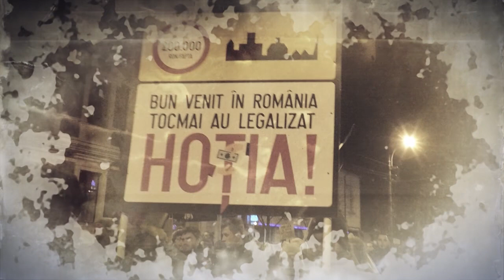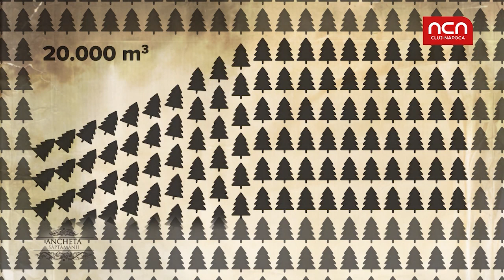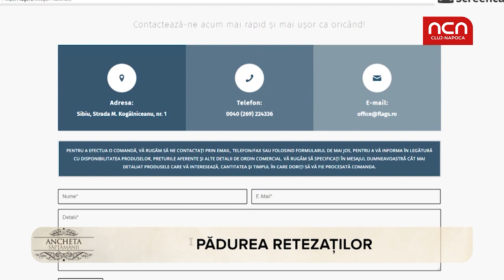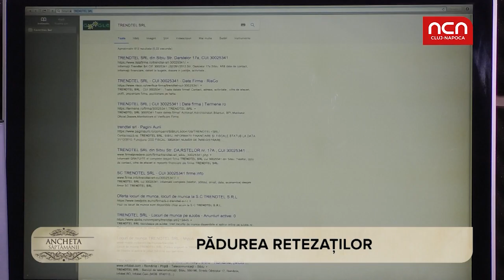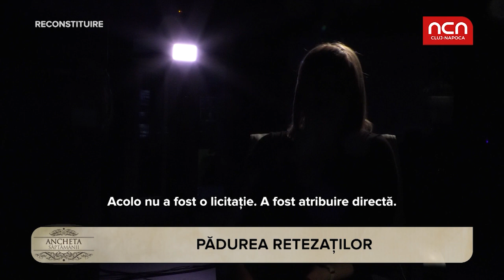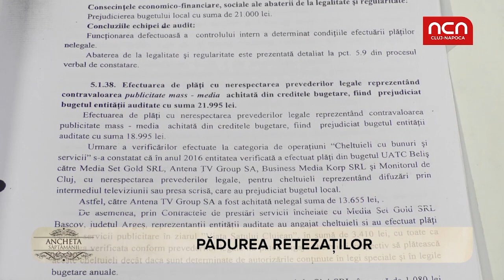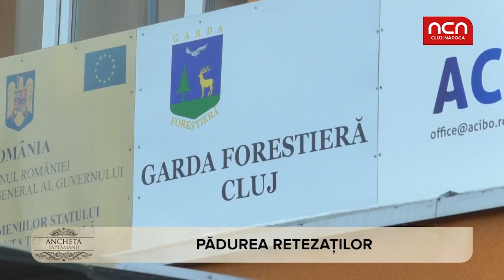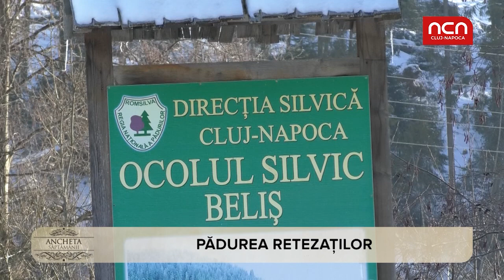ANCHETA SAPTAMANII - Padurea retezatilor